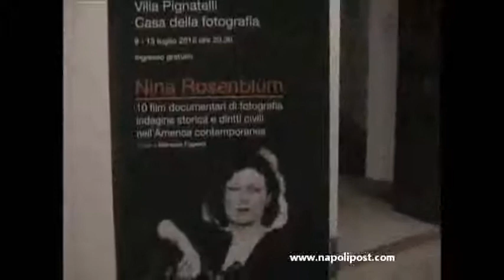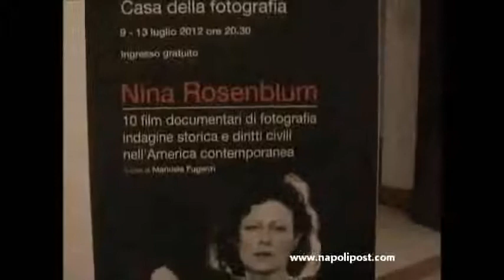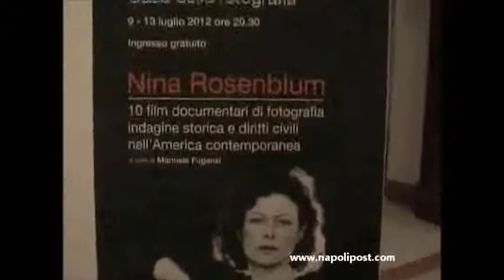A Napoli ultimo film di Nina Rosenblum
Nina Rosenblum, tra i più impegnati autori del cinema documentario d'inchiesta ha presentato a Napoli a Villa Pignatelli il suo ultimo film: Odinary Miracles. Uno spaccato dell'America degli anni '30 attraverso il lavoro della scuola  Photo League's. Sino al 13 luglio a Villa Pignatelli di Napoli altri nove documentari sui diritti negati.